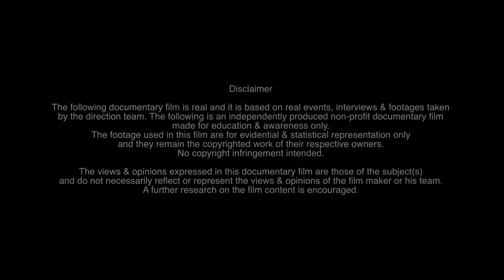Free Like Air | EP01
The dimension of education is changing. Technology and access to information are coming up strong where the global open education movement is playing a very vital role. In our journey, we recently visited a unique educational space called Tamarind Tree School at Dahanu Road in Palghar district of Maharashtra. The idea is to make the children feel that education is just like the air we breathe, its free. In the following episode, we have tried to bring forth the idea of open education resources.